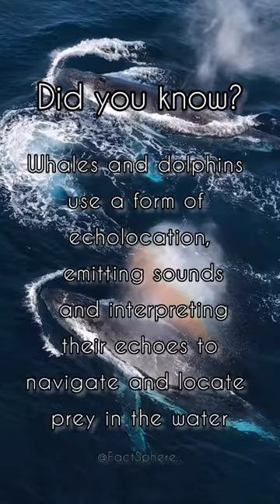Whales and dolphins, the maestros of the ocean!🐋🎶 Using echolocation, they communicate and navigate.